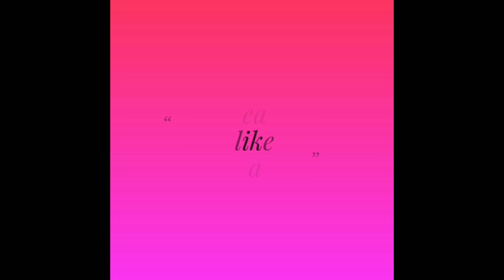Easy Mehndi Design/ Mehndi Design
Easy Mehndi Design/ Mehandi Design

Hello friends

Jesa  ki aap sabhi ko pata hai mere channel ka naam hai How To Make hai,  too friends aaj me aap logo ke liye lai hu Easy Mehndi Design.